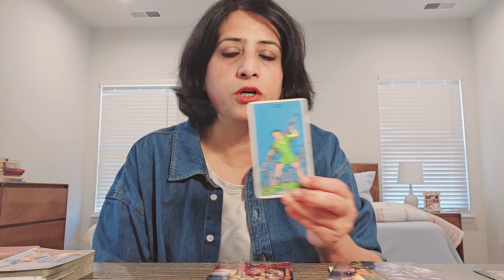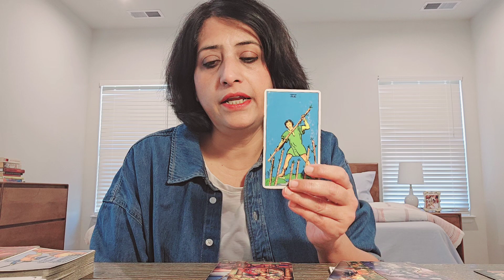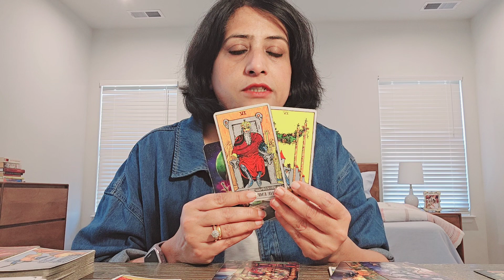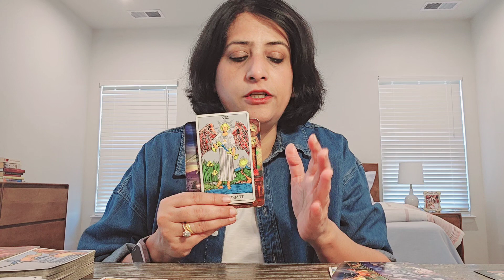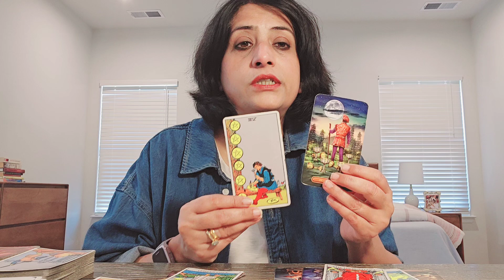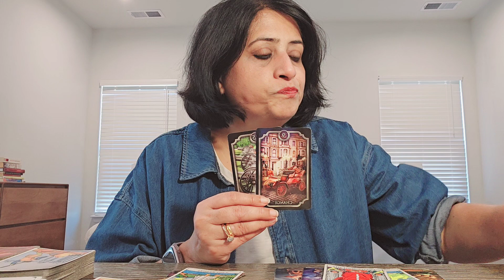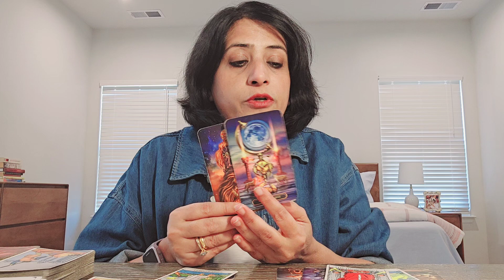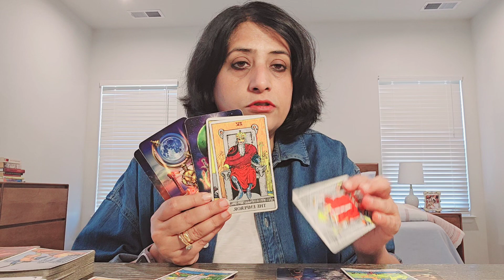Scorpio ♏️ Career promotion, graduation, best results within sight